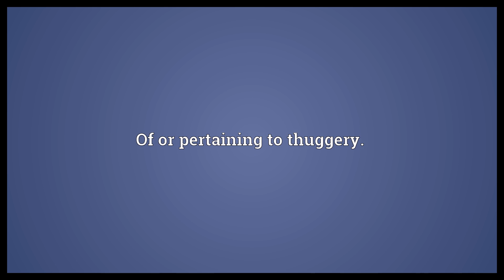Thuggish Meaning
Video shows what thuggish means. Of or pertaining to thuggery..  Thuggish Meaning. How to pronounce, definition audio dictionary. How to say thuggish. Powered by MaryTTS, Wiktionary